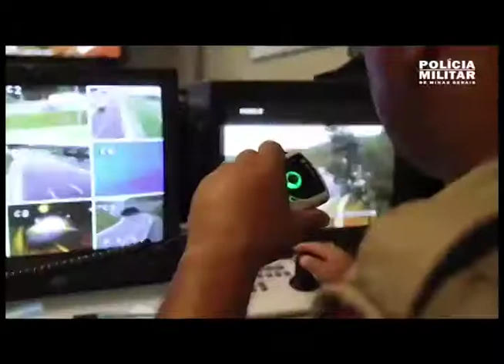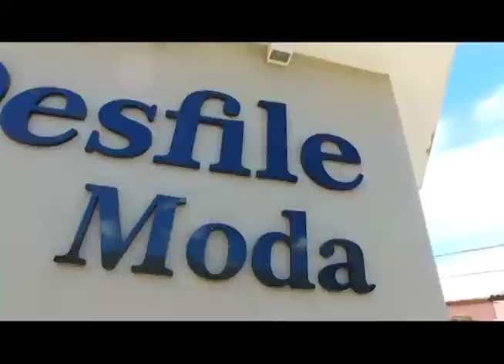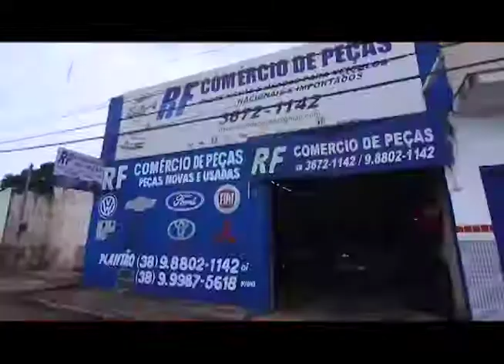JORNAL DA CIDADE 09.02 | 2